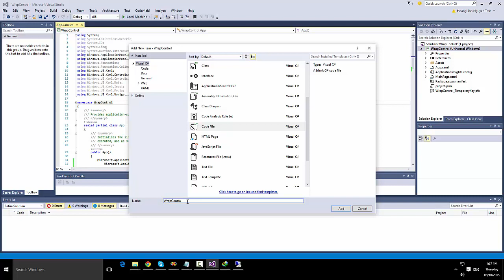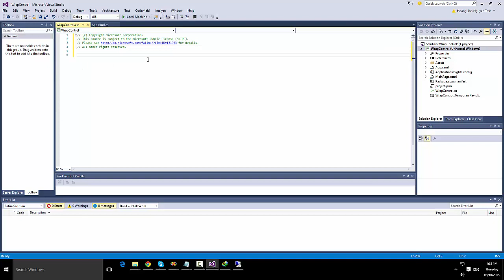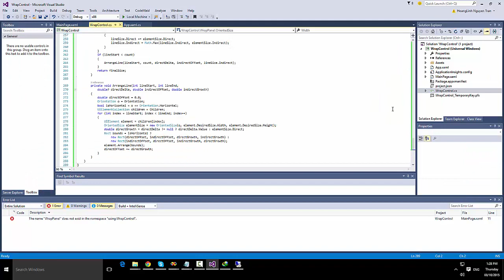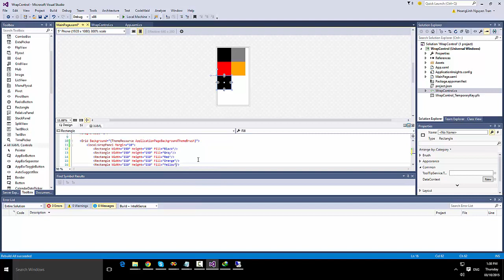Windows 10 Universal Apps - Wrap Control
How to implement custom Wrap Control in UWP app

Windows 10 Universal Tutorial
Windows 10 Sliding
UWP Sliding
Windows 10 SplitView
UWP SplitView
Universal Windows Platform Tutorial
Full Video How to develop apps for Windows 10 :